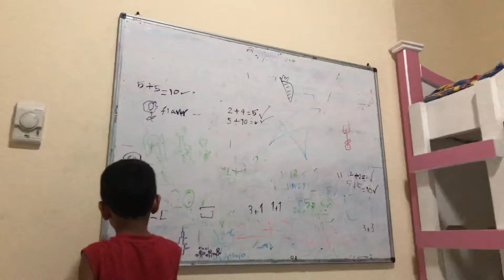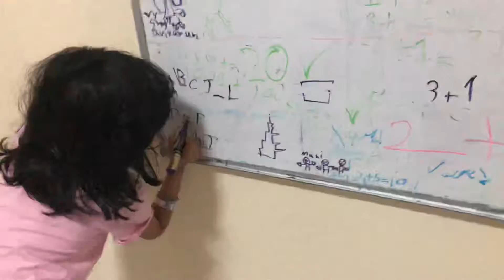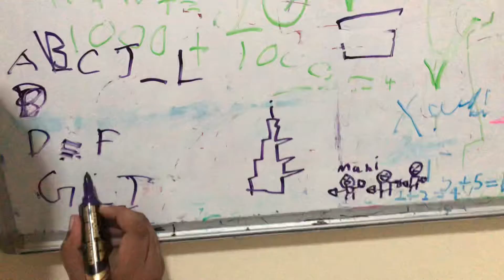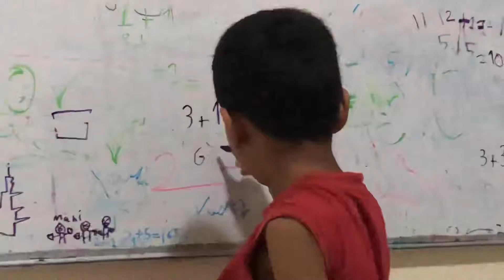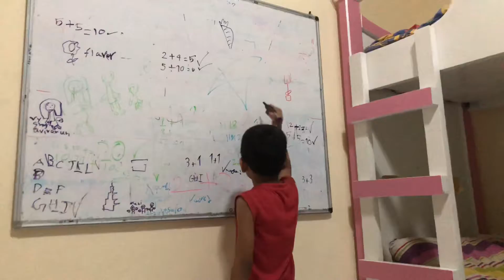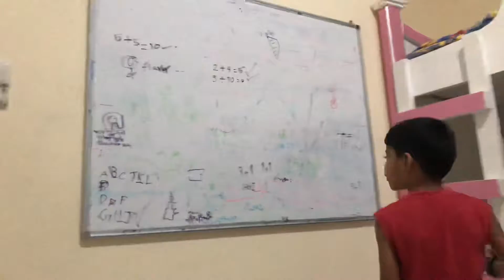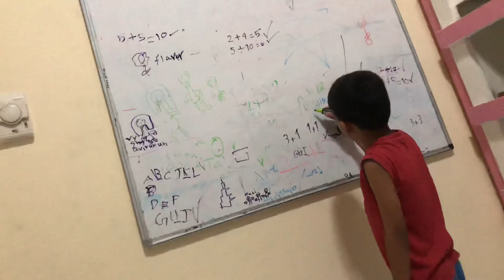Learn with Visnav (Say a right answer) and Learn with Mahi (Visnav vs Manu) S6 Episode 14